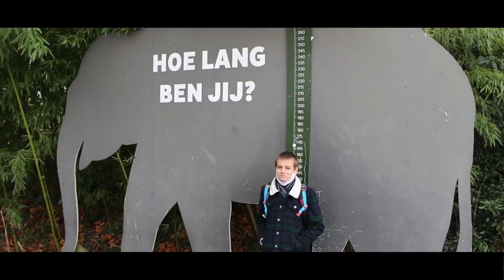AFTERMOVIE 2020 (SPECIAL)